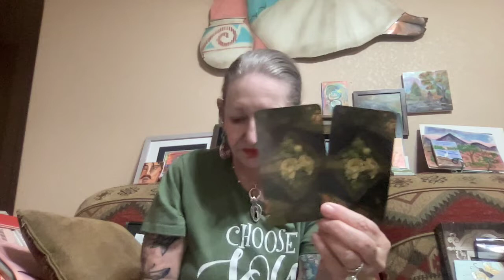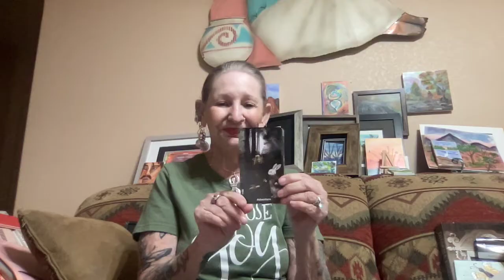Focus of the Day Card - 1 - 2 or 3 ?